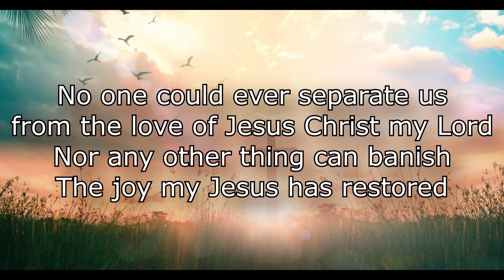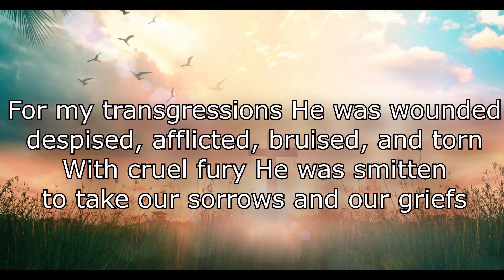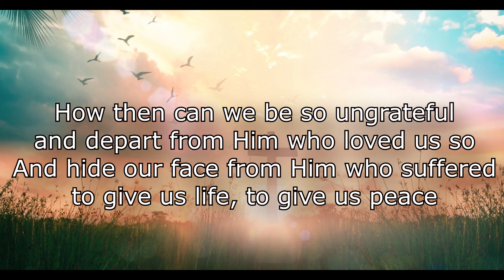Jamás Podrá Alguien Separarnos (English: No One Could Ever Separate Us)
Original song: Jamás Podrá Alguien Separarnos
Author: Nicolás Samojluk
English Lyrics:

No one could ever separate us
from the love of Jesus Christ my Lord
Nor any other thing can banish
The joy my Jesus has restored
Nor peril, sword or tribulation
Nor death, nor sorrow, pain, or shame
Nor worldly treasures and temptations
Its honors, glory, pomp, and fame

For my transgressions He was wounded
despised, afflicted, bruised, and torn
With cruel fury He was smitten
to take our sorrows and our griefs
How then can we be so ungrateful
and depart from Him who loved us so
And hide our face from Him who suffered
to give us life, to give us peace